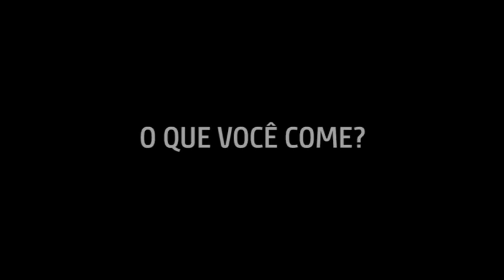UM CONVITE IRRECUSÁVEL! | Dr Dayan Siebra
Quer emagrecer de forma rápida de saudável com um plano simples e direto ao ponto?

Eu vou te mostrar como isso é possível de forma TOTALMENTE GRATUITA, de 07/03 a 10/03, sempre às 20h, aqui no meu canal do Youtube.

UM CONVITE IRRECUSÁVEL!

👉👉 PRÓXIMOS SHOWS VIVA COM SAÚDE, VIVA COM PAIXÃO 2019 💥🎤
LINK PARA INSCRIÇÕES ⤵️

Dr. Dayan Siebra | Médico
CRM CE 7024 / SP 195362